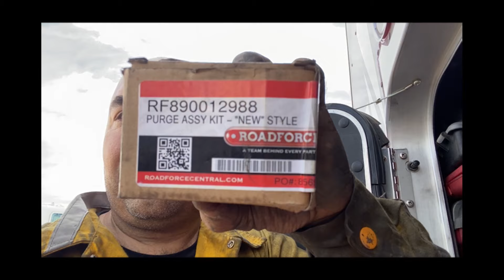Falla de válvula liberadora de aire del gobernador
Saludos y gracias por visitar el canal